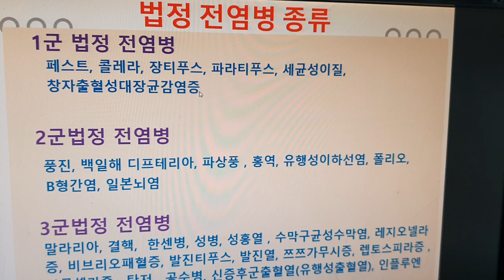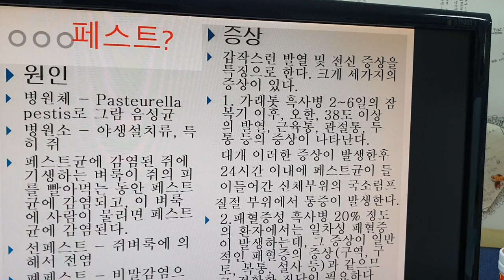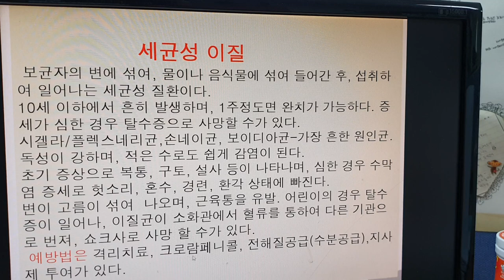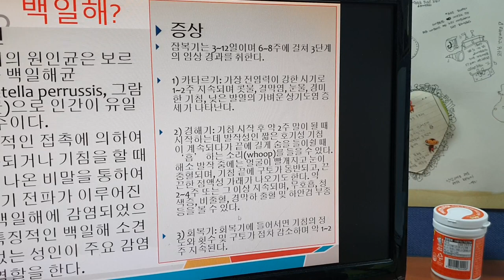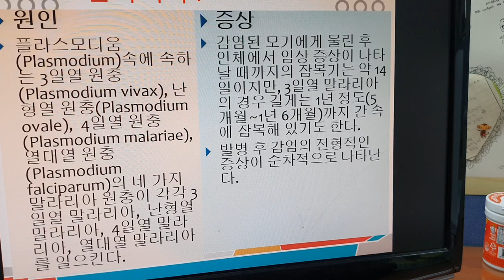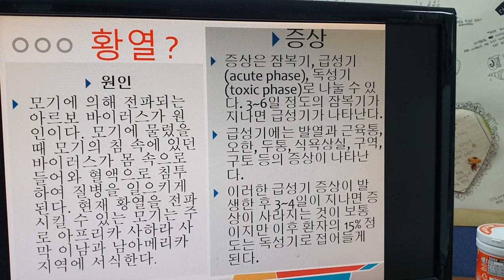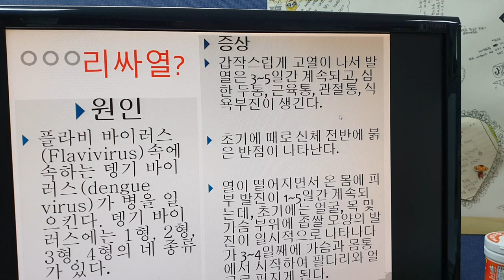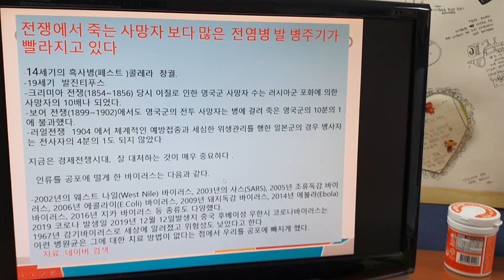코로나와 🐾🐾법정 전염병 .이권복 Master Chef 가 전하는 쉽고 빠른 요리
코로나와 경제 (經濟 )전쟁 시대 , 법정 전염병이란 무었인가 전쟁보다 많은 사람의 생명을 앗아가는 전염병을 알아본다 ... 이권복 요리연구가

           2008년 우리돼지 요리경연대회 대상

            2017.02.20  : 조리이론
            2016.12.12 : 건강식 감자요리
            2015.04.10 : 황금알을 낳는 소스
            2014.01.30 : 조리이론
            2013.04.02 : Master Cuisine 양식조리기능사/산업기사 실기
            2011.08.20 : 황금알을 낳는 소스
            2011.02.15 : 조리이론 호텔 외식 실무
           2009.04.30  : 메뉴와 디자인 푸드스타일링
           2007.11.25 : 메뉴 플래닝 Menu Planning